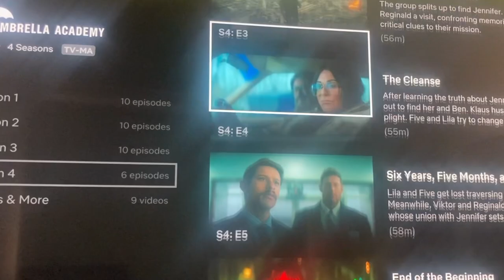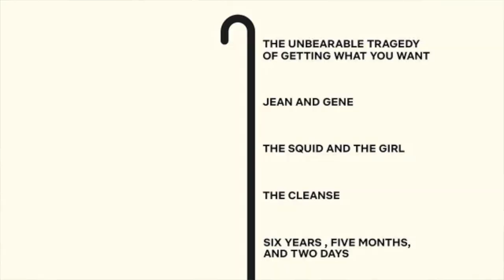Umbrella Academy Temporada Final | Reseña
La Familia Hargreeves regresa para salvar a la Tierra del Apocalipsis, una ultima vez, pero es posible que no se compare a la calidad de sus temporadas anteriores.